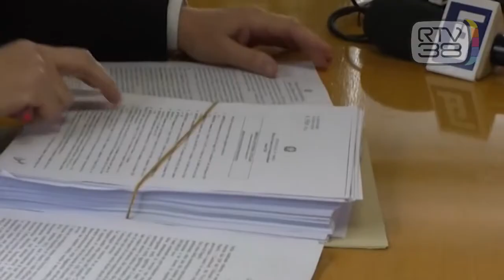CONSIP, LOTTI RINVIATO A GIUDIZIO